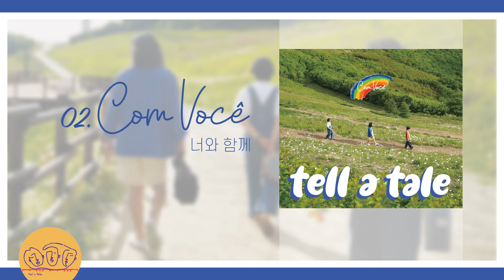tell a tale - Com você(너와 함께) [Official Audio]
tell a tale 텔어테일
첫번째 정규앨범 [Com você]

[Album Credits]

Produced | 텔어테일, 허년택
Arranged | 허년택

Vocal | 김원태
Chorus | 김원태, 송세빈, 준도
Guitars(Nylon/Electric) | 장재원
Bass Guitar | 도영준
Piano | 이현영
Trumpet / Flugelhorn | 강민철
Trumbon | 서울
Cavaquinho / Banjo Cavaquinho | 준도
Pandeiro / Repique de mão / Tamborim / Caixa / Shaker | 송세빈
Rebolo / Surdo | 김원태, 송세빈
Reco-reco / Cuíca / Conga / FX | 준도

Edited | GUIDO BALDACIN JR
Creator Mixed and Mastered | DALTON VICENTE e LAÉRCIO DA COSTA at Estudio QUEM É SABE, in São Paulo - Brazil

Design | 강희정
Photographer | 최영수

태양이 떠오르는 밤에
당신과 함께 이거리를 (또 이순간을)
걸어가고 있네요

우리가 처음만난 그땐
바라보고 싶었지

그날에
수줍게 웃던 우리의 아름다운 날들
매일너만 생각하며 걸었지

오늘밤
너에게 하지 못했던 아름다운 말들
속삭이며 함께 춤추고 싶어

너의 작은두손
너의 옆구리까지

너의 둥근얼굴
너의 주근깨까지

toda noite eu quero estar com você (매일밤 당신과 함께 있고싶어)

혹시 우리 이 거릴 헤메일 때면
그 자리에 멈춰
이 순간 이 바람에 안겨
두손을 마주잡고 오늘밤 우리 다시 춤춰요

각 음원사이트에서 '텔어테일'을 검색하세요!
텔어테일의 싱글을 들으실 수 있습니다!

Olá, nossos amigos Brasileiros !!!

■Ouça nossos singles nas plataformas